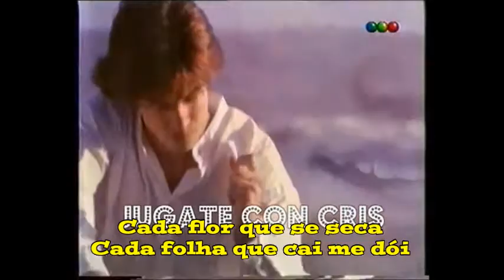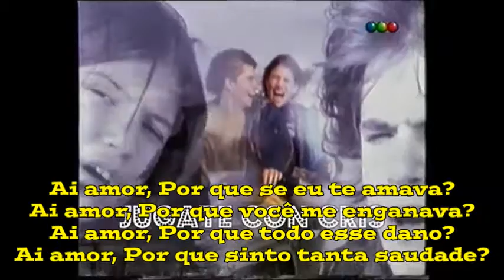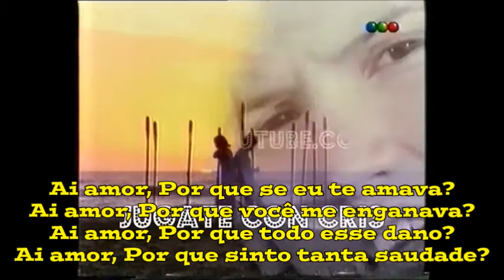Ay Amor Tradução